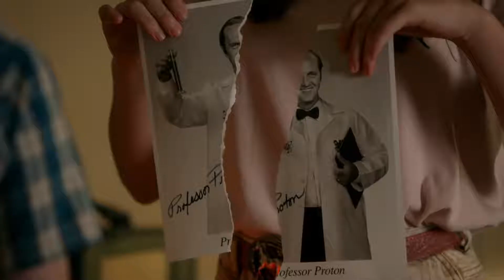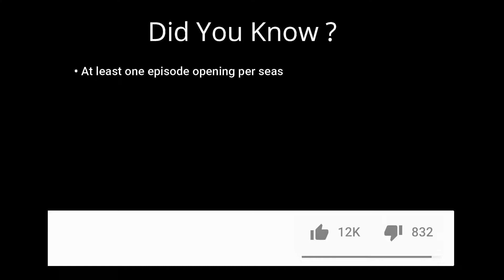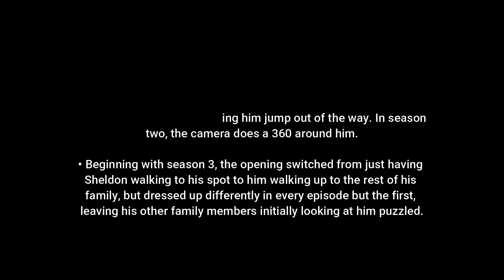When Missy has boy problems Young Sheldon 4x18 Season 04 Finale 1080p